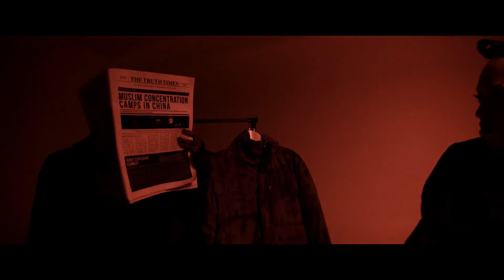Intro_The Mass_Awakening